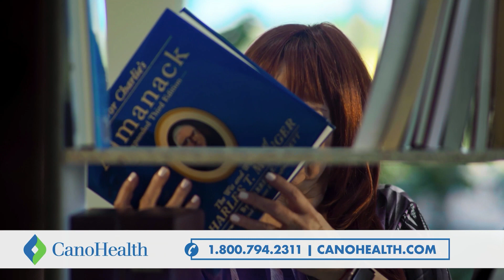Viva la Vida. P34 .Junio 2022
“Viva la Vida” es un  programa de Formato abierto estructurado en segmentos de entretenimiento, concursos y competencias, música, semblanzas de personalidades del arte y las ciencias y los siempre útiles consejos de abogados, nutricionistas, estilistas, médicos, decoradores, Sexólogos, chef de cocina y otras áreas de quehacer cotidiano: ¿el objetivo? Entretener ofreciendo un servicio público con un guiño de humor y de alegría para vivir la vida plenamente.

“Viva la Vida”.  58:30 Minutos.  Mega TV los Domingos de 5:00 PM a 6:00PM y de 10:00 PM a 11:00 PM. Los Sábado de 7:00 AM a 8:00 AM por Estrella TV San Antonio TX. Producción: Imago Studios.